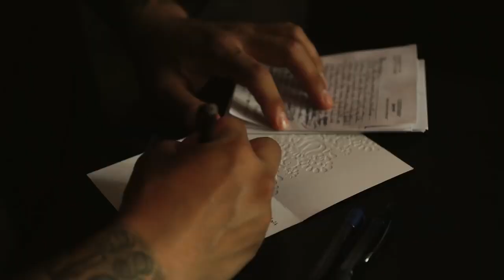OUR WEDDING VIDEO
HEY EVERYONE! I know it's been a long time since we've uploaded. It's been difficult running my channel, my job, and then trying to vlog. Anyway, here is our wedding video if you have not seen it on my beauty channel. Hope you like it :)

Thank you so much Paperbird Weddings for all the hard work you put into this video and thank KQ Elements for helping me keep my sanity with wedding planning and floral decor! Love you dolls!

Custom Veil by Niccoco Creations

Makeup by Keybeauty - IG: @keybeauty